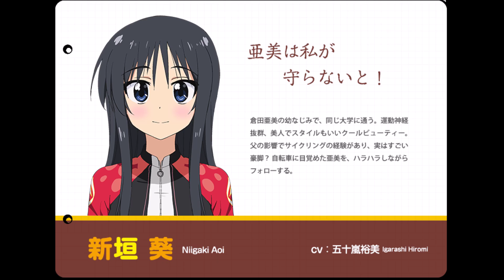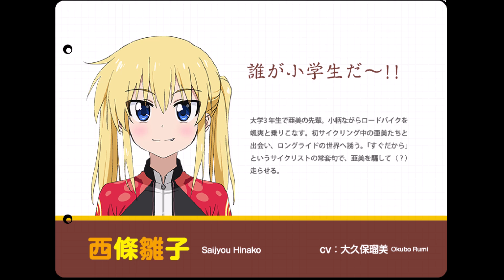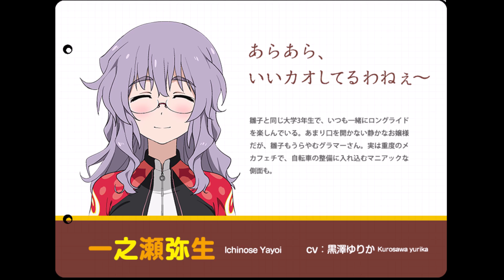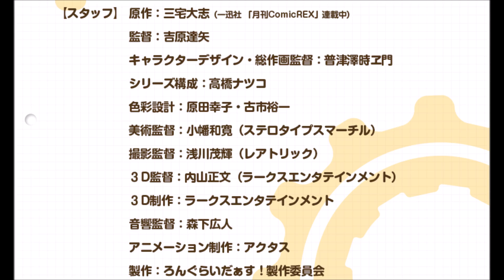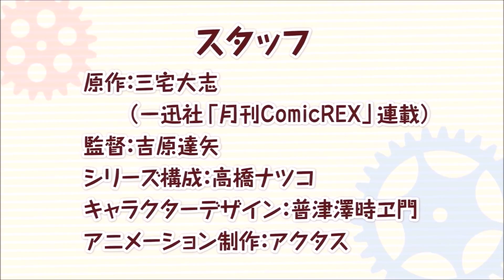ろんぐらいだぁす！らじおフレッシュ 第01回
第01回 2016年10月1日 配信

パーソナリティ：倉田亜美 役（東山奈央） / 高宮紗希 役（日笠陽子）
アニメ「ろんぐらいだぁす」の話はもちろん、パーソナリティが自転車（？）に挑戦するコーナーやアニメに絡めたコーナーなども…！？

東山奈央
ひよさんとのラジオ、嬉しい嬉しいです！！
これから、「ろんぐらいだぁす」の魅力をたくさん伝えられるように頑張ります！
と、とりあえず…足パンパン！！です！！

日笠陽子
なおとのラジオがスタートしました～！
わーい♥嬉しいよ～！
なおが一生懸命エアロバイクこいでくれました！
ゼリーおいしい。